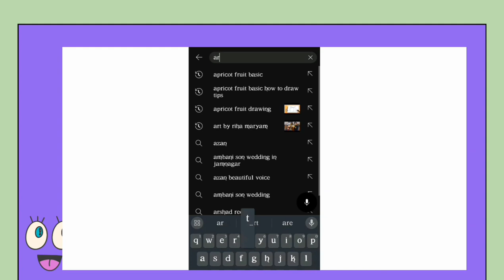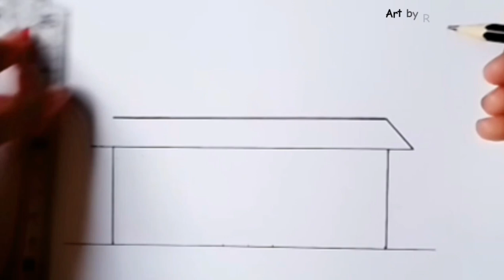how to draw house step by step | house drawing with pencil | art by Riha Maryam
Please watch the video till the end to support me. Keep commenting if you can realize which one is real. And share with your family & friends.

▪️I used Petra 6B pencil for dark shades and another pencil is 2B.

pria art studio
creativity studio
coconut pencil
art by Riha Maryam
house drawing
drawing house
draw anything
draw house
drawing for house
how to draw anything
pencil art